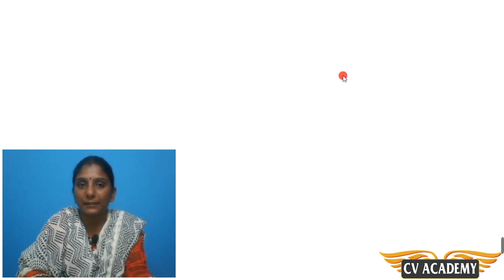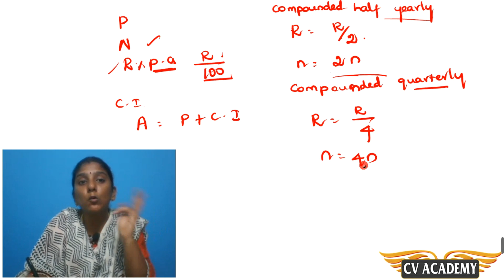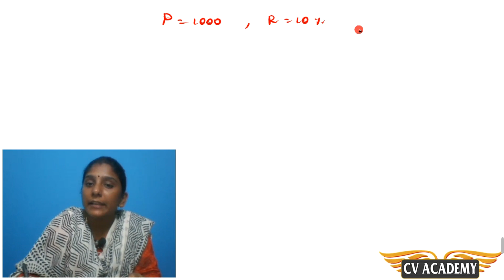TNPSC Aptitude and Mental Ability (Unit 3) - Compound Interest - 2. Shortcuts (CV ACADEMY)